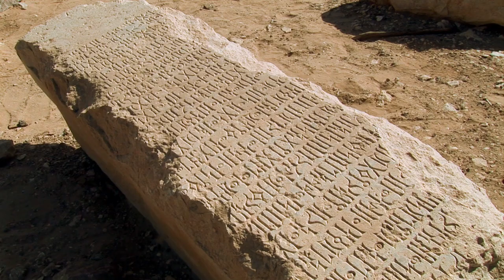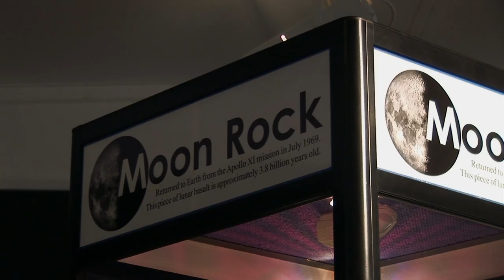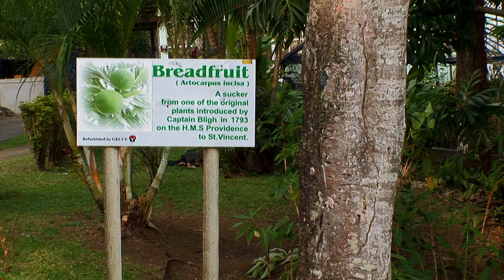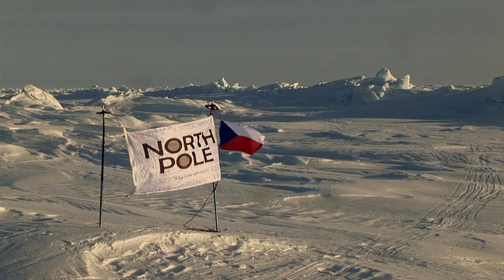The Mysterious World of Pelicans: From Flight to Hunting | Wonders of Nature Episode 2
Wonders of Nature Episode 2
Miracles Of Nature | Nature Documentary

"Pelicans are large and striking birds belonging to the Pelecanidae family, known especially for their enormous bills and the large, flexible pouches beneath them. These pouches allow them to scoop up their prey from the water's surface. Typically found in warm and temperate regions, pelicans inhabit both freshwater and saltwater habitats. As social birds, pelicans usually live and hunt in groups, often working together while fishing. Their flight is quite impressive; they commonly glide in V formations over long distances. While pelican species vary in color and size, all share the unique feature of their bills and fishing techniques, holding an important place in the natural world. Conservation efforts focus on protecting the habitats of some pelican species and supporting their populations."

Wonders of Nature" is a nature documentary series that explores the most impressive and mysterious aspects of our world. This captivating journey takes viewers to the most inaccessible regions across the globe, showcasing the stunning beauty of wildlife and rare natural phenomena with meticulous detail. From the frozen waters of the Arctic to the dense fabric of the Amazon rainforests, from the deep oceans to the hot soils of the African savannas, "Wonders of Nature" introduces the planet's most breathtaking landscapes and the extraordinary creatures that inhabit them. Guided by expert scientists and nature photographers, viewers will have the opportunity to gain a closer understanding of nature's complexity and the struggle for survival. This documentary not only inspires a deep appreciation for the magnificence of nature but also raises awareness about environmental conservation and sustainability issues. Embark on an unforgettable exploration into the heart of nature with "Wonders of Nature.